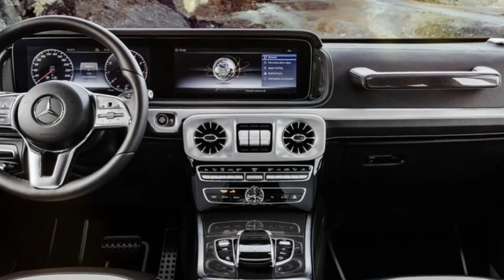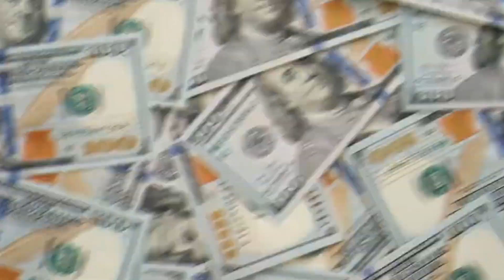cristiano ronaldo vs mrbeast comparison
in this viedo tell about These are the ways Shahrukh Khan spends his millions. Number One Bentley A Continental GT This car is considered one of the luxury cars in the world and those who have this car are very few and Shahrukh Khan got its interior modified according to his demands.

This and the prize of this car is four crore rupees. Shah Rukh Khan is very famous because of his collection in the wallet because he has the most expensive business in the world, Kolkata Knight Rider. And Shah Rukh Khan, who is one of them, tells you that Knight Riders is considered one of the best teams of PL. Shahrukh Khan vault cooking is not called as such, they also have special features like King. The speed of this car is 14 kmph and the price of this car is 19 crore rupees.

His favorite Vanity One is the Vanity Van designed by Delhi, the founder of DC Design. By the way, Shah Rukh Khan has a huge collection of the most expensive cars, including the best and rarest cars in the world. Next is SRK's Vanity and the interior of this van is specially designed and it also gives the van a rare look. This van is priced at Rs. 6 Crores. There is a magnificent villa

we cover these topics in this video:

10 most expensive things shahrukh khan owns
most expensive
NCB

92 Media News